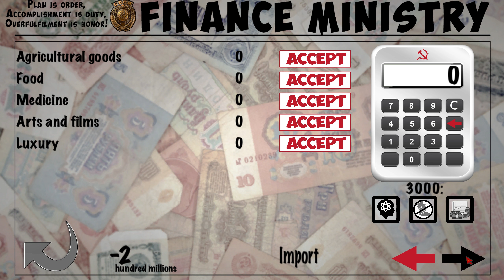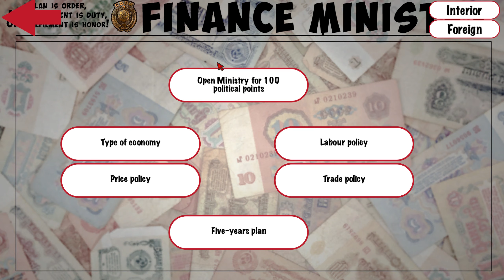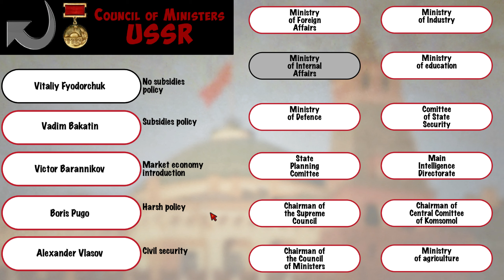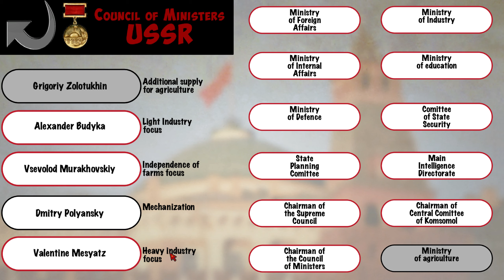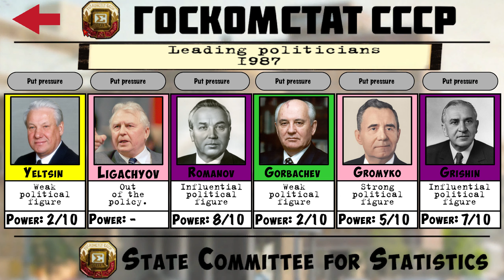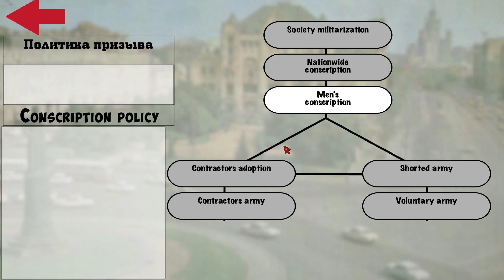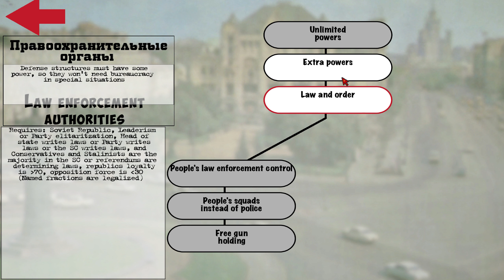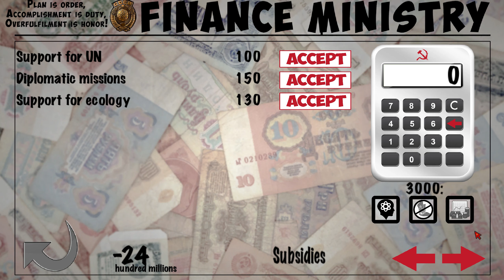Crisis in the Kremlin Ep. 10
This is my ahistorical gameplay of Crisis in the Kremlin, a strategy game in which the player manages the Soviet Union.

Don't take anything I say here out of context, please. My statements don't reflect my political or worldviews; I'm just trying to survive and have fun in a game. I don't actually know of much Soviet history at all and if that's a problem, maybe you should go watch something else.